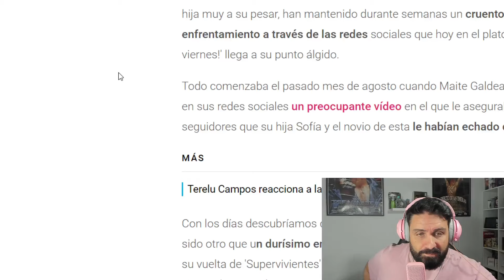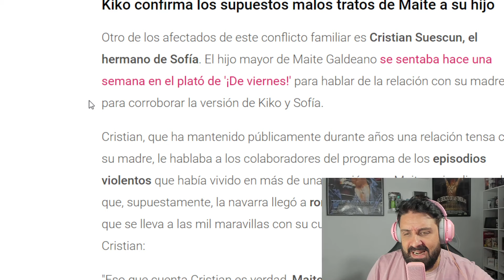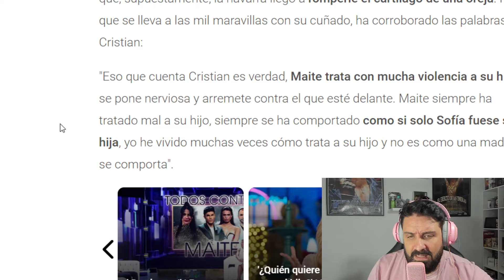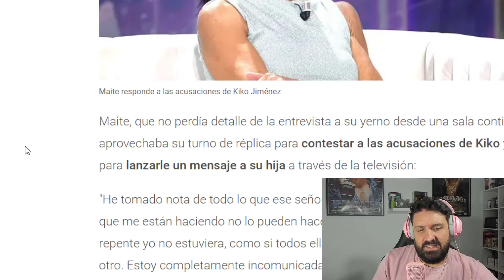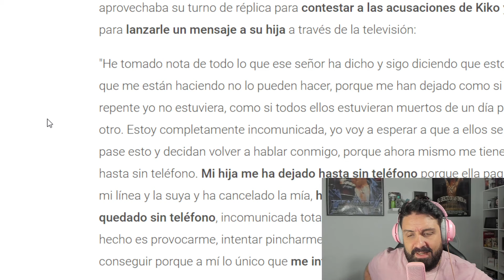💥BRUTAL TESTIMONIO DE KIKO JIMENEZ SOBRE MAITE GALDEANDO QUE PARALIZA TELECINCO